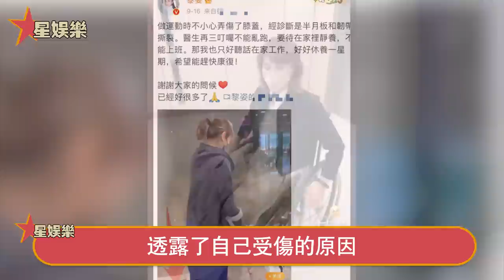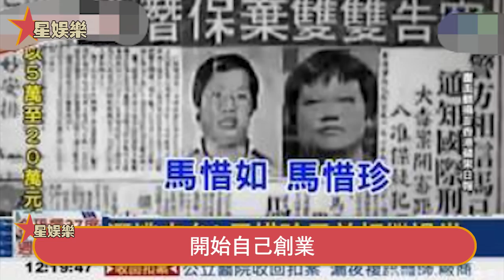太狠了！黎姿輕傷修養兩月變重傷，骨瘦如柴恐終身殘疾，含淚自爆婚變內幕，為留住她馬延強竟幹出這種事！星娛樂#